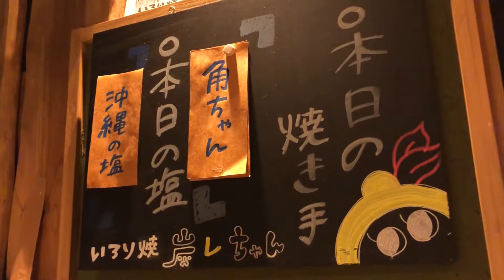【長町駅前商店街1分動画】いろり焼 炭レちゃん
JR長町駅から徒歩1分。
四季折々、旬の食材を
「いろり焼き」で楽しめる居酒屋です。
動画内では「大トロイワシ焼」と「ノドクロの塩焼」をご紹介しています！

カウンター席メインで、オープンキッチンに囲炉裏があり、名物のいろり焼き料理を目と舌で堪能することができます。

選りすぐりの日本酒・自慢のオリジナルのお酒も豊富に取り揃えられており、舌鼓をうつこと間違いなしです。

また、楽しいスタッフさんがたくさんいるので、ワイワイ盛り上がりながらお酒・料理が楽しめます！

最高に楽しいお店なので、ぜひお越しください！

■アクセス
〒982-0011 宮城県仙台市太白区５丁目２−６

■営業時間
17:00～翌1:00
※金・土曜日・祝前日は翌2:00まで